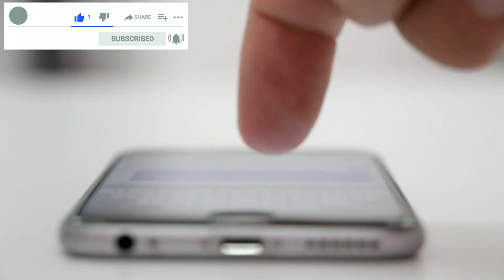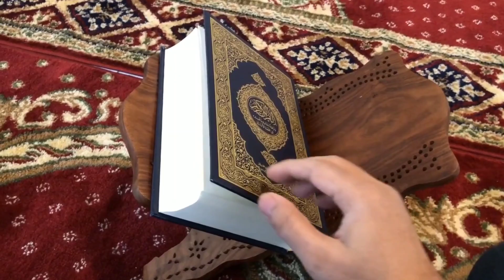Islam Aur science. Hamare Nabi Ka Farman Beta Aur Beti Kaise Jane/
Hamare Nabi ka farman beta aur beti ke bare me latest new